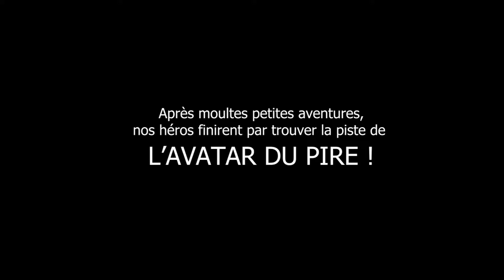#15 En route pour l'Avatar du Pire !! | Miitopia (Let's Play Fr)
Grandalf a été transformé en Avatar du Pire en voulant nous protéger du Mal. Il faut aller le sauver !!